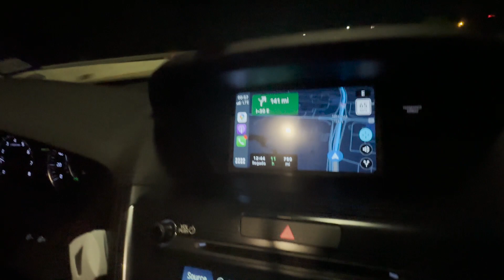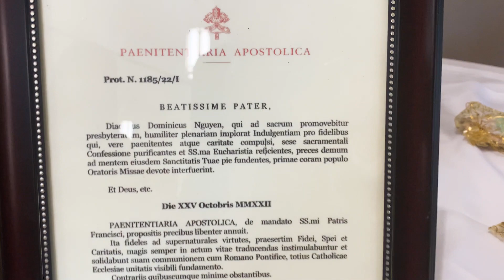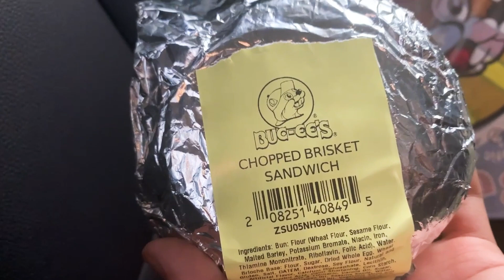Iter Latinum - Iova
Iter feci raeda ad Davenport (urbs sita in Iova, Anglice Iowa) ut adessem Missae in qua amicus meus, Dominicus, promotus est ad sacrum prebysteratum. Transivi multas civitates in via.

Lái xe đến Davenport, Iowa, để dự lễ thụ phong linh mục của một người bạn, Dominicus. Trên đường đi mình lái qua rất nhiều tiểu bang.

00:00 - 00:53 Intro
00:54 - 01:42 Texarkana (Texia-Arkansia)
01:43 - 03:17 Silva nationalis Mark Twain (Missuria)
03:18 - 04:09 Illinoesia
04:10 - 06:07 Iova
06:08 - 06:40 Domum redimus (Iova-Kansia-Oklahoma)
06:41 - 07:46 Texia!